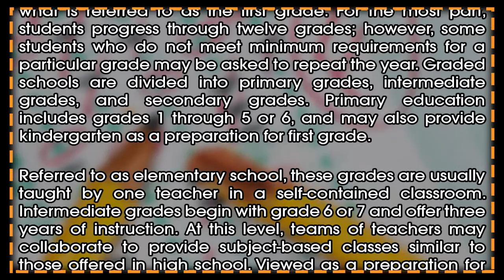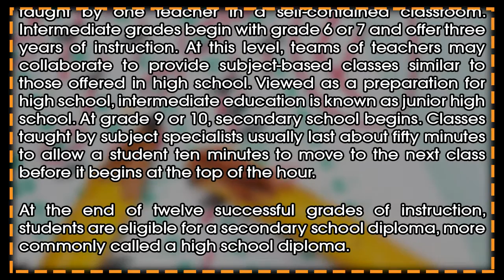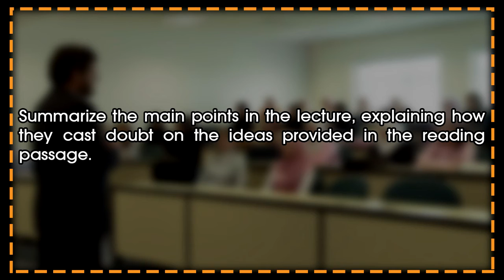TOEFL | Integrated Writing Task | Graded School System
Elite TOEFL Prep

The following video contains a sample of the integrated writing task for the TOEFL iBT. This is the first task you must complete in the writing portion of the TOEFL iBT.

The integrated writing task measures your ability to understand key ideas from an academic reading passage and a short lecture, and to write a response to a question about them. You must determine what information in the lecture relates in some ways to information in the reading. Then you must organize and compose an essay.

In your response, you must demonstrate your ability to:

→ organize ideas effectively in answering the question;
→ draw requested connection between the lecture and the reading;
→ develop ideas with appropriate examples and explanation;
→ display unity and coherence, transitions;
→ use English words and sentences efectively.

The topic of this video is the "Graded School System".

Here is the READING PASSAGE:

→ Historically, schools in the United States have borrowed the European system of school organization, a system that separates students into grades by chronological age. In general, children begin formal schooling at the age of six in what is referred to as the first grade. For the most part, students progress through twelve grades; however, some students who do not meet minimum requirements for a particular grade may be asked to repeat the year. Graded schools are divided into primary grades, intermediate grades, and secondary grades. Primary education includes grades 1 through 5 or 6, and may also provide kindergarten as a preparation for first grade. Referred to as elementary school, these grades are usually taught by one teacher in a self-contained classroom. Intermediate grades begin with grade 6 or 7 and offer three years of instruction. At this level, teams of teachers may collaborate to provide subject-based classes similar to those offered in high school. Viewed as a preparation for high school, intermediate education is known as junior high school. At grade 9 or 10, secondary school begins. Classes taught by subject specialists usually last about fifty minutes to allow a student ten minutes to move to the next class before it begins at the top of the hour. At the end of twelve successful grades of instruction, students are eligible for a secondary school diploma, more commonly called a high school diploma. ←

NOTE: In the official TOEFL iBT you would be able to have access to the reading passage, therefore you my use this reading while you are writing your essay.

You have 20 minutes to plan and write your response. Here you have timer to use while you are writing your essay:

20 minute response time minutes

Here you the question:

→ Summarize the main points in the lecture, explaining how they cast doubt on the ideas provided in the reading passage. ←

Elite TOEFL Prep
"Score well, go anywhere"